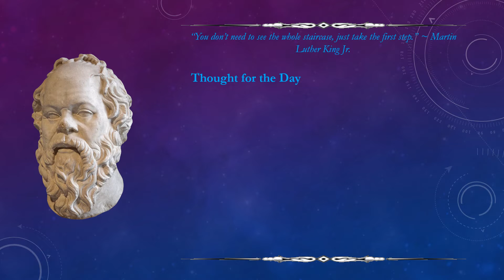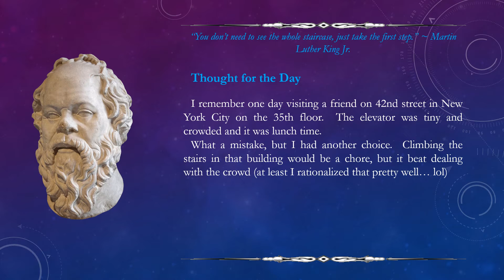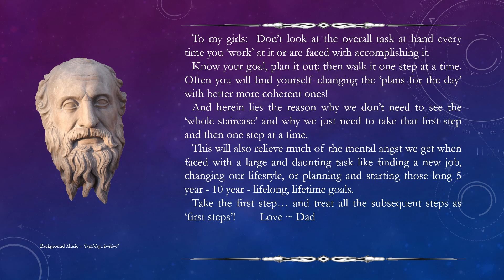365 Days with a Loving Father; Inspirational and Motivational Quotes (Week 28, Day 5)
... an introduction to a new series of inspirational and motivational quotes and anecdotes.